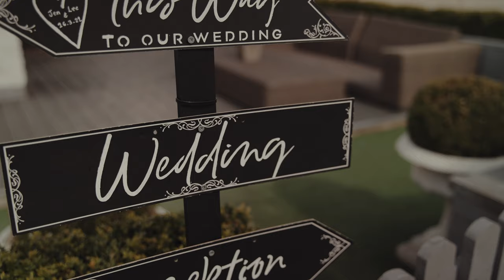Styled shoot | Pretty purple pastels | Your Cheshire & Merseyside Wedding 64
With outdoor weddings growing in popularity this shoot, captured at Cheshire's Larkspur Lodge, offers oodles of inspiration with a range of setups and a myriad of styling options. “We went all out with gorgeous rattan, glassware and textures. The main colour of choice was purple with greens and golden accents,” says shoot coordinator and photographer Tanya Flannagan.

For the full supplier list and more on this gorgeous shoot, download the Jul/Aug issue of Your Cheshire & Merseyside Wedding from 15th July, free